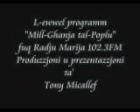Mill-Ghanja tal-Poplu - L-Ewwel Programm minn Tony Micallef fuq Radju Marija